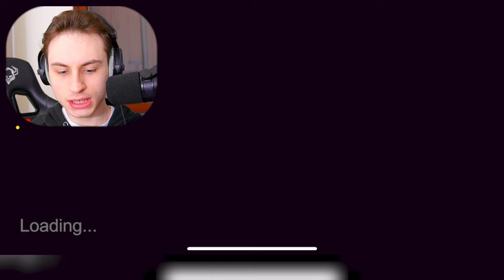NON GIOCARE PER 24 ORE A SUBAY SURFERS HORROR!!